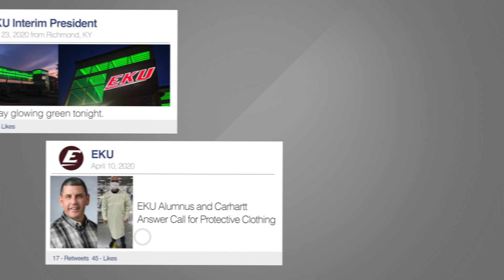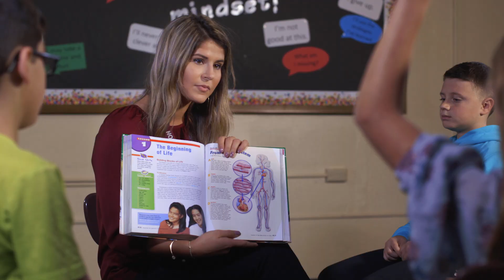Inside EKUSports: Episode 25, Season 4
No. 100!!  Inside EKUSports has reached a milestone with its 100th episode.  Director of Athletics Matt Roan shares with fans the challenges EKUSports has faced this spring, and his vision for EKUSports in the future.  Assistant Athletics Director for Sports Performance Jon-Michael Davis talks about what he is doing to help guide student-athletes in their quest to stay in shape and being prepared to play.